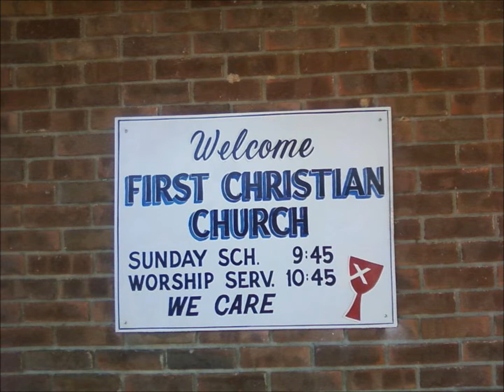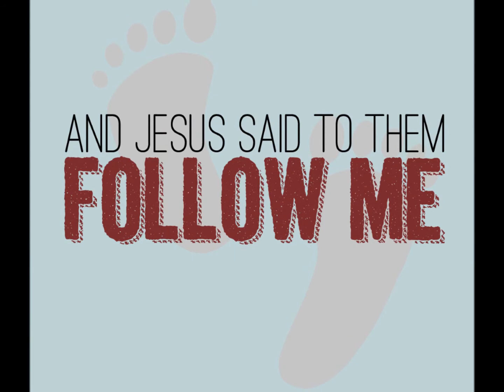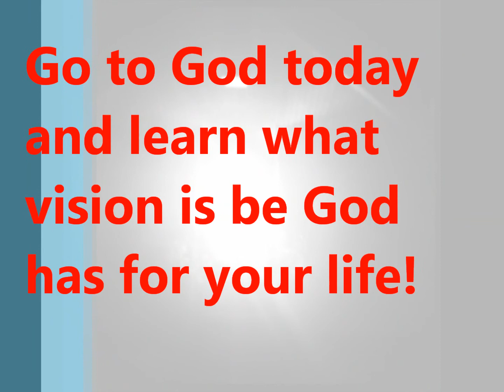Vision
Looking for vision this week? Go to God for the answer!